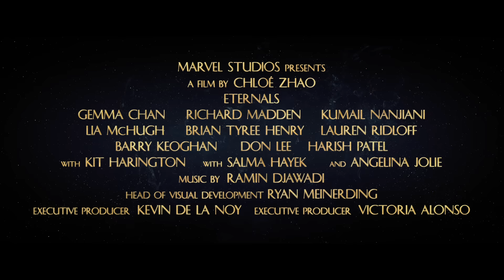"In The Beginning" Featurette | Marvel Studios’ Eternals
It’s just the beginning.  Experience Marvel Studios’ "Eternals," only in theaters November 5.